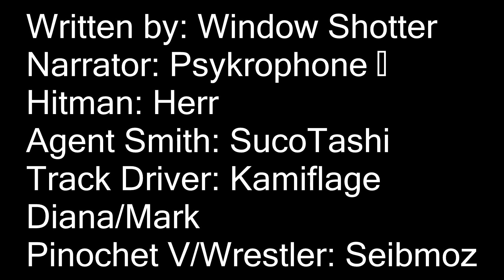Hitman: The Hitting: Chapter 5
Adapted faithfully from the widely esteemed novella "Hitman: The Hitting" by Shotter, W, 2010.

WHAT DO HE THINK WE CANE DO!